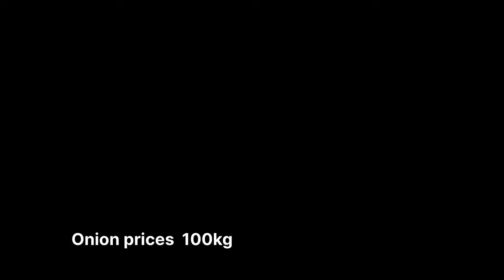18 April 2024 𝑶𝒏𝒊𝒐𝒏 𝑷𝒓𝒊𝒄𝒆𝒔 देसी प्याज़ के भाव,कांद्याची किंमत Ratlam Mandi Indian Onion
𝑶𝒏𝒊𝒐𝒏 𝑷𝒓𝒊𝒄𝒆𝒔 देसी प्याज़ के भाव,कांद्याची किंमत Ratlam Mandi Indian Onion

रतलाम कृषि मंडी में प्याज़ की नीलामी सुबह 9:30AM बजे प्रारंभ होती है ।

                  --सूचना--

किसान साथियों आपको इस बात का भी ध्यान रखना पड़ेगा कि रतलाम मंडी मे उपरोक्त सभी कृषि जिंसों का नीलाम हर महीने के दूसरे और चौथे शनिवार को मंडी में अवकाश रहता है इसलिए अपनी उपज को मंडी में नहीं लावे ।

                --सूचना--

धन्यवाद। 🙏🙏

Ramgopal Dhakad
Jago Kisan Channel